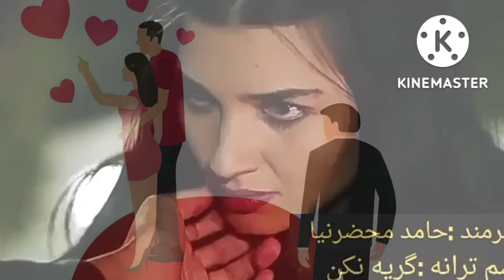𝙁𝘼𝙍𝙄𝘿 𝙋𝙍𝙊. РАФТИ БИРАВ АЗ ХОТИРАМ